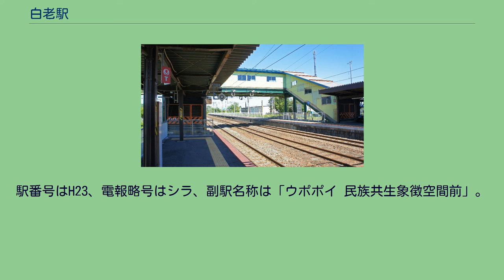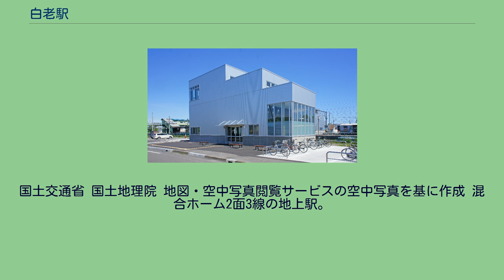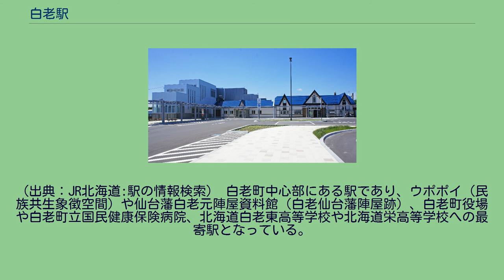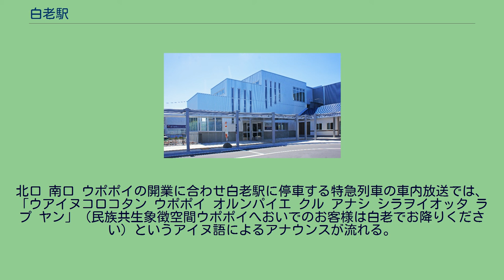白老駅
自由通路（南口）（2020年6月） 自由通路（北口）（2020年6月） 白老駅（しらおいえき）は、北海道白老郡白老町末広町2丁目にある、北海道旅客鉄道（JR北海道）室蘭本線の駅である。
駅番号はH23、電報略号はシラ、副駅名称は「ウポポイ 民族共生象徴空間前」。
特急「北斗」（一部通過）・「すずらん」の停車駅となっている。
当駅から沼ノ端駅までの28.7 kmは日本国内で最も長い鉄道の直線区間になっている。
1976年の白老駅と周囲約750m範囲。
左下が東室蘭方面。
駅裏室蘭側の斜めの多数の側線は、白老川へ向かっていた砂利線の撤去残りと陸上自衛隊白老弾薬支処専用線。
また、駅裏正面の貨物積卸場は木工場に接しており、まだ利用されている。
国土交通省 国土地理院 地図・空中写真閲覧サービスの空中写真を基に作成 混合ホーム2面3線の地上駅。
上り貨物列車専用の待避線が1番のりばと2番のりばの間に1本ある。
3番のりばは下り列車のみ待避が可能である。
跨線橋上に自由通路への出入りができる臨時改札が設けられている。
駅舎は白老町の所有であり、北海道ジェイ・アール・サービスネットが駅業務を受託する業務委託駅である。
みどりの窓口（営業時間7時00分 - 18時30分）が設置されており、ウポポイの閉園時間が20時00分の場合のみ、営業時間が20時30分まで延長される。
クレジットカード専用の指定席券売機を設置している。
改札内にはエレベーターが設置されている。
（出典：JR北海道:駅の情報検索） 白老町中心部にある駅であり、ウポポイ（民族共生象徴空間）や仙台藩白老元陣屋資料館（白老仙台藩陣屋跡）、白老町役場や白老町立国民健康保険病院、北海道白老東高等学校や北海道栄高等学校への最寄駅となっている。
駅南口には道南バス「白老駅前」停留所がある。
また、駅南口から国道36号（白老バイパス）までは北海道道388号白老停車場線が通っている。
白老駅北観光商業ゾーン（ポロトミンタラ）には、北海道での運行を最後に姿を消した蒸気機関車（SL）「D51-333」（愛称：SLポロト号）を展示している（10月半ばから4月半ばの冬期はシートで覆われる）。
北口 南口 ウポポイの開業に合わせ白老駅に停車する特急列車の車内放送では、「ウアイヌコロコタン ウポポイ オルンパイエ クル アナシ シラヲイオッタ ラプ ヤン」（民族共生象徴空間ウポポイへおいでのお客様は白老でお降りください）というアイヌ語によるアナウンスが流れる。
報道発表資料 新聞記事